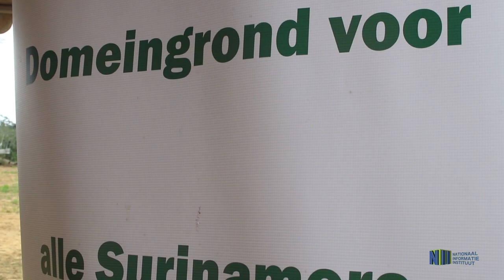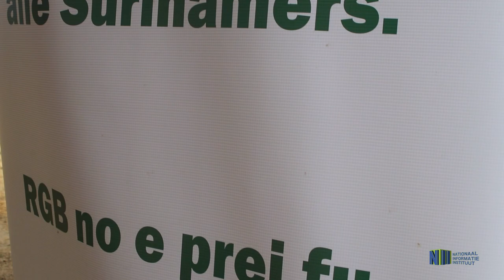3e SERIE AFGIFTE GRONDPAPIEREN ALTONA VILLAGE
Toezeggingen die het ministerie van Ruimtelijk Ordening, Grond en Bosbeheer (RGB) aan studenten heeft gedaan, om hen in aanmerking te doen komen voor een kavel, zullen op korte termijn verwezenlijkt worden. Deze geruststelling gaf RGB-minister Lekhram Soerdjan op vrijdag 28 februari op het Altona-project bij de uitreiking van ongeveer 340 bereidverklaringen (BV’s) aan personen die in aanmerking zijn gekomen voor een kavel op dit project. De bewindsman zei dat de regering al een hele poos afspraken heeft met studenten om ook deze groep in aanmerking te doen komen voor een kavel.